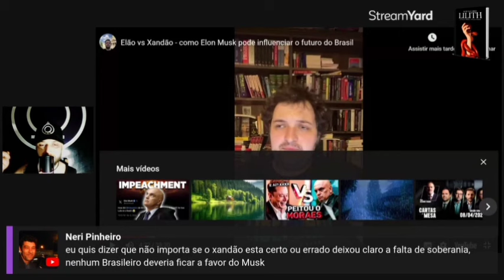Paulo Kogos comenta sobre o caso Elon Musk vs Xandão (Bob Navarro)